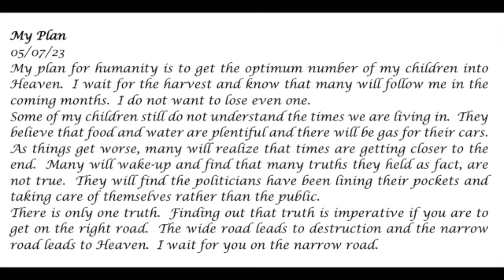My Plan-- Many Souls Will Be Saved - Prophetic Word 05-07-23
My plan for humanity is to get the optimum number of my children into Heaven.  I do not want to lose even one.

Prophecy, God, Holy Spirit, Jesus, souls, heaven, getting on the narrow road, left behind, rapture, people gone